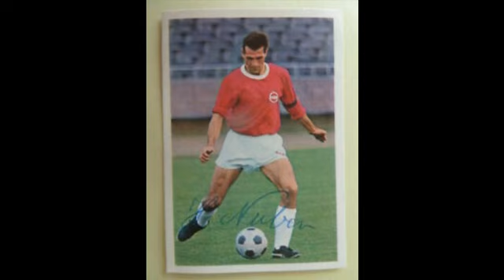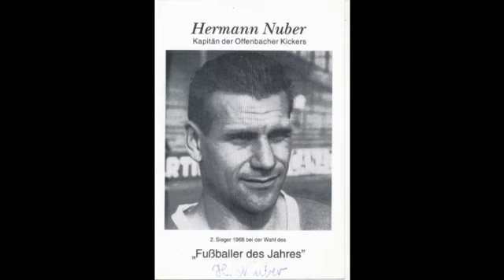OFC benennt Haupt-Tribuene nach Vereinslegende Hermann Nuber (Eiserne Hermann Kickers Offenbach)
Hermann Nuber spielte von 1946 bis 1971 beim OFC, seinem Heimatverein. In 408 Ligaspielen erzielte er 164 Tore. 1968 stieg er mit den Kickers in die Bundesliga auf und sicherte sich 1968 Platz zwei bei der Wahl zu Deutschlands Fußballer des Jahres hinter Franz Beckenbauer. Besonders sein Charakter ist es aber, der in Erinnerung bleibt.
Hermann Nuber verkörpert Gradlinigkeit, Freundschaft, Verlässlichkeit, Loyalität und Verantwortung. Kein Spieler vor oder nach dem heute 86-Jährigen blieb den Kickers so treu, wie er.